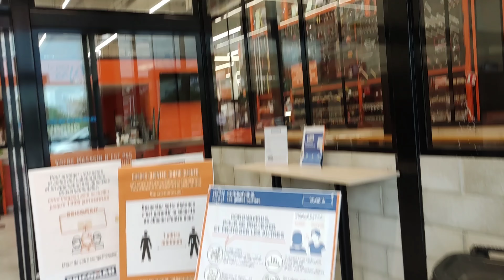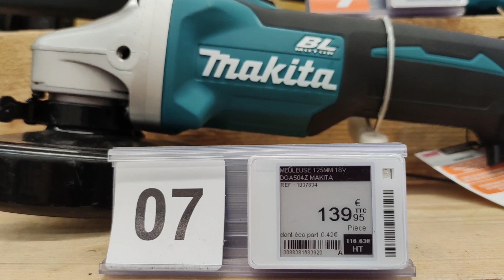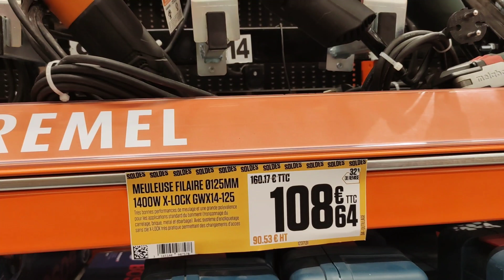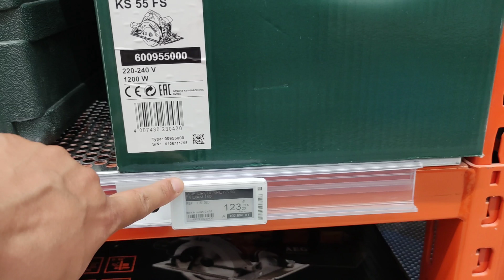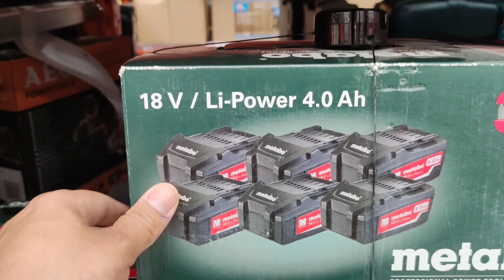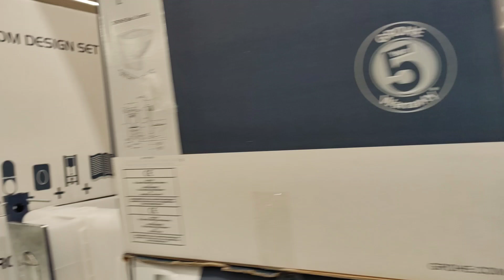BRICOMAN BRICOLAGE OUTILLAGE - BONNEUIL SUR MARNE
nouveau magasin de bricolage outillage et matériel.
il s'agit de BRICOMAN
j'ai eu l'agréable surprise aujourd'hui de découvrir un nouveau magasin de bricolage.
bricoman bonneuil sur Marne le plus grand de France 🥰
je ne connaissais pas cette enseigne je la découvre et je souhaite partager avec vous ma découverte.
pour ne rien vous cache, il est vraiment ennorme, un vrai grand magasin avec tous ce qu'il faut de A 👉Z.
 plusieurs marques et références
perceuse filaire
perceuse sans fil
marteau perforateur filaire
scie sauteuse circulaire et sabre
rabot électrique
outils multifonctions
marteau perforateur
marteau piqueur
batterie et chargeur

machine d'atelier
outillage à main soudure
outillage du maçon
outillage du plombier
pompe et arrosage
équipements et protection outillage du peintre
outillage du plaquiste
outil carreleur
outil jardin
compresseur
groupe électrogène
matériel de chantier